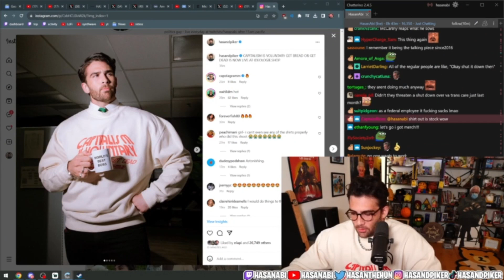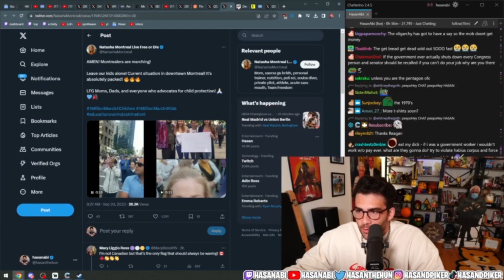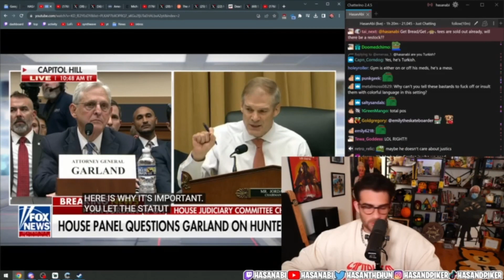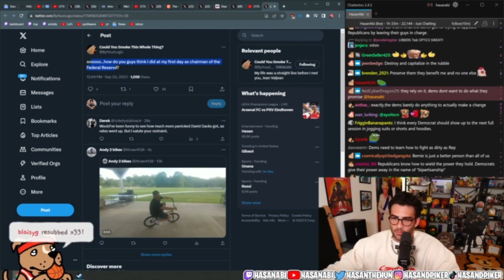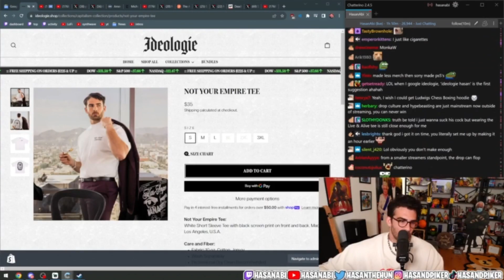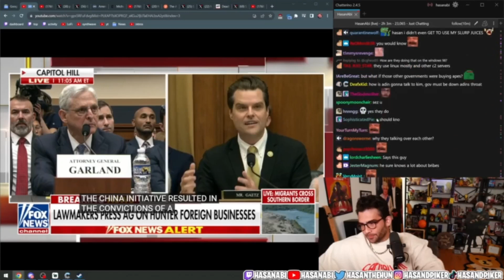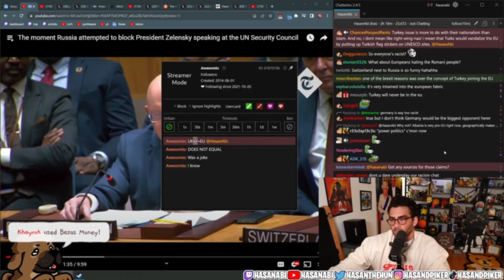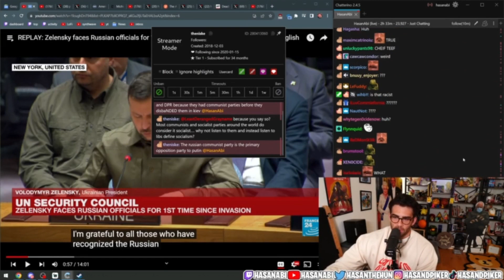Hasanabi's Chair Reacts | Government Shutdown News, Hunter Biden Trial and More